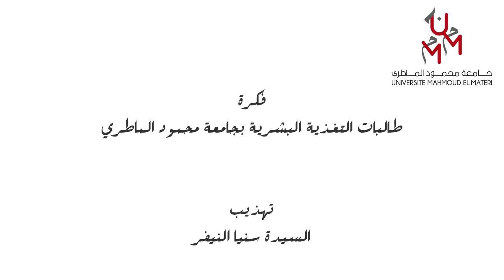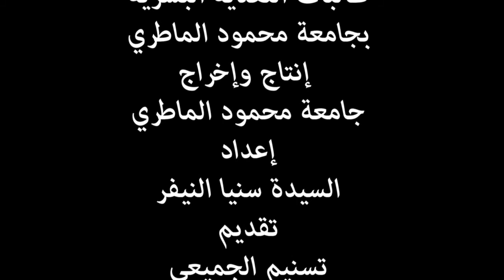S1 Ep14 Produits laitiers et Ramadan par Tasnim Jemai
Votre santé pendant le Ramadan
Une série de conseils diététiques proposés et animés par les étudiantes en nutrition humaine de l'Université Mahmoud el Materi